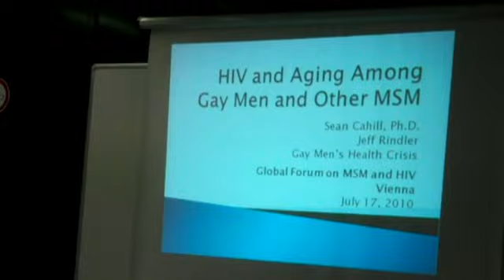The MSM Conference at AIDS2010 in Vienna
"My Fabulous Disease" is posting daily from AIDS 2010, and this entry takes you to the MSM ("Gay Day") pre-conference in Vienna.  Workshops on aging, the role of HIV+ gay men in leadership, and interviews with advocates from around the world are included.